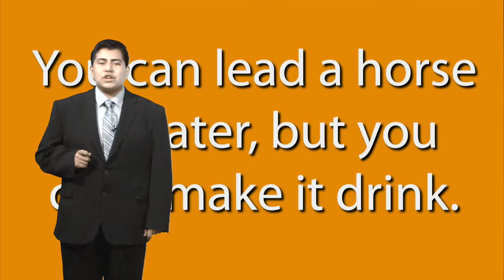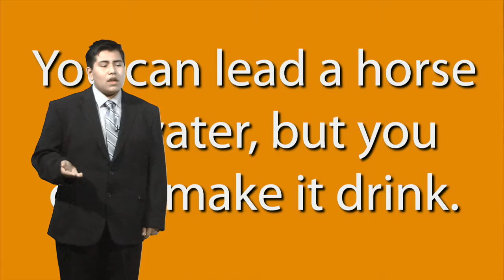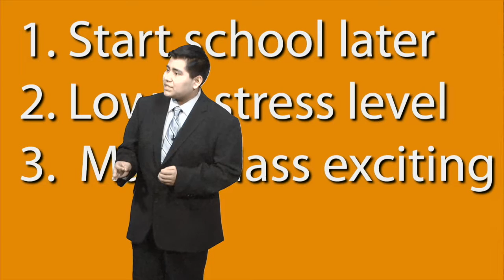Luis Diaz Creative Lecture Competition